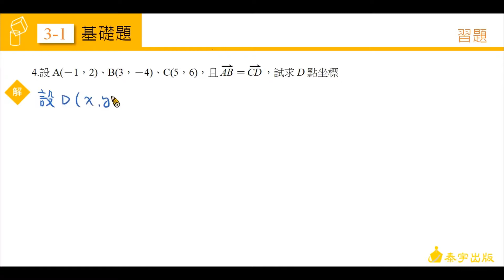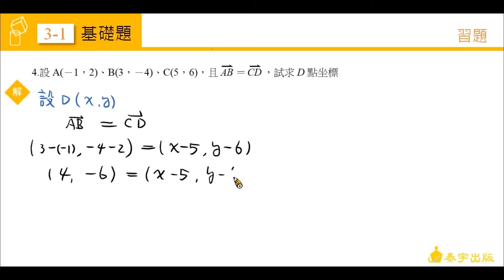技高數學C 3-1習題 第4題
由陳健在老師精心說明，請參考技高數學C版第一冊課本，技高數學C 3-1習題 第4題。